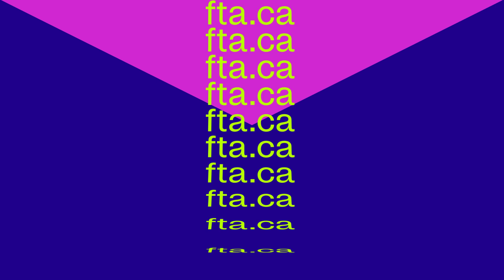Vástádus eana – La réponse est le territoire de Elle Sofe Sara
24 au 26 mai | Esplanade Tranquille + Monument-National - Salle Ludger-Duvernay

Né dans la toundra arctique, un récit polyphonique de résistance, de guérison et d’amour pour le territoire. À celles et ceux qui se battent contre l’injustice.

May 24 to 26 | Monument-National - Salle Ludger-Duvernay

Born in the Arctic tundra, this polyphonic story of resistance, healing, and love pays tribute to all those who fight injustice.

Montage / Editing
Sandrick Mathurin – Productions Albédo